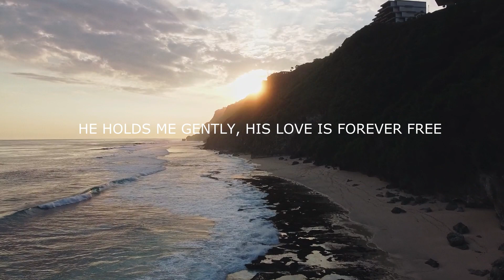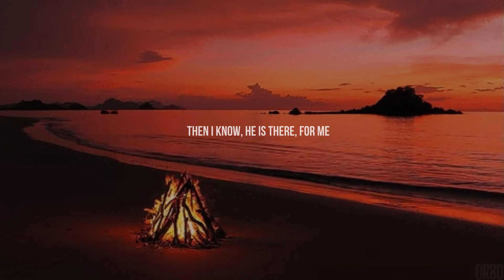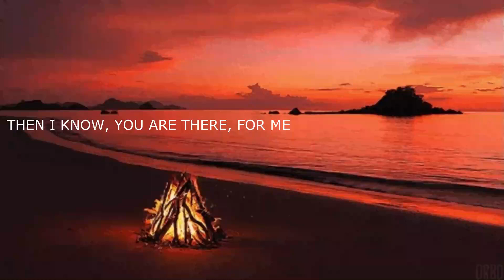SO GENTLE, SO KIND -SONG VIDEO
This was one of the first songs we used on my video podcast. It was only the instrumental version. It was always so special to me but I did not hear the lyrics to the song until just recently. I think when we are ripening for the Lord He shows up and we feel His presence magnified.
     This is a simple song by Hiroshi and me. We hope you enjoy it. It expresses how we feel about our Lord and Savior. He is so gentle and so kind to us, more than we give back to Him in return. To almighty God be the glory. Selah!